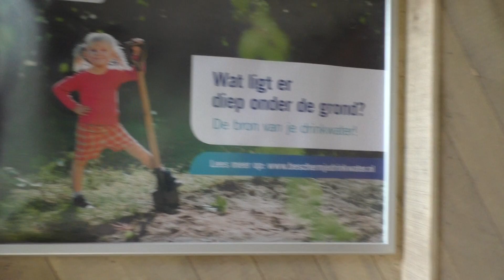Er zijn nu al Bosbessen in het bos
We komen gewoon Bosbessen tegen op de Bosgrond.